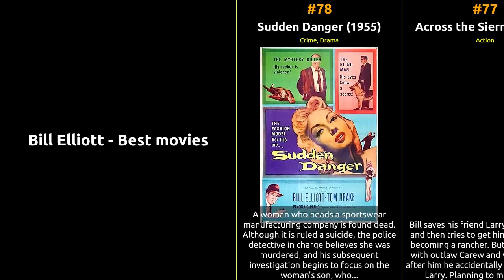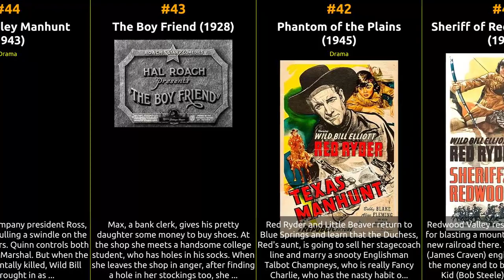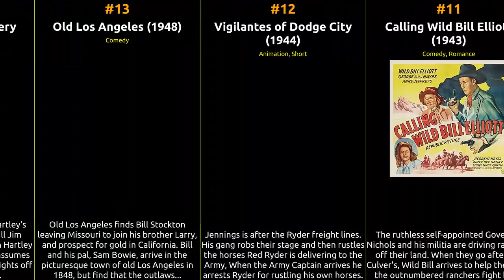Bill Elliott - Best movies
The filmography of Bill Elliott

1 Overland with Kit Carson
2 Sheriff of Las Vegas
3 Great Stagecoach Robbery
4 The Return of Wild Bill
5 Topeka
6 In Early Arizona
7 Hidden Valley Outlaws
8 Wagon Tracks West
9 The Valley of Vanishing Men
10 The Law Comes to Texas
11 Calling Wild Bill Elliott
12 Vigilantes of Dodge City
13 Old Los Angeles
14 Overland Mail Robbery
15 Lone Texas Ranger
16 The Maverick
17 California Gold Rush
18 Rebel City
19 King of Dodge City
20 The Wildcat of Tucson
21 Kansas Territory
22 The Great Adventures of Wild Bill Hickok
23 Bullets for Bandits
24 Frontiers of '49
25 Waco
26 Marshal of Reno
27 The Gallant Legion
28 Vengeance of the West
29 Colorado Pioneers
30 North from the Lone Star
31 Mojave Firebrand
32 Vigilante Terror
33 Sun Valley Cyclone
34 Prairie Gunsmoke
35 The Man from Thunder River
36 Wagon Wheels Westward
37 The Son of Davy Crockett
38 Wyoming
39 Pioneers of the Frontier
40 Roaring Frontiers
41 Sheriff of Redwood Valley
42 Phantom of the Plains
43 The Boy Friend
44 Death Valley Manhunt
45 Beyond the Sacramento
46 North of the Rockies
47 Tucson Raiders
48 The Fabulous Texan
49 The Marshall of Trail City
50 In Old Sacramento
51 Bitter Creek
52 Cheyenne Wildcat
53 Calling Homicide
54 Marshal of Laredo
55 Plainsman and the Lady
56 The Return of Daniel Boone
57 The Last Bandit
58 The San Antonio Kid
59 Dial Red O
60 Bordertown Gun Fighters
61 Conquest of Cheyenne
62 Taming of the West
63 Chain of Evidence
64 Prairie Schooners
65 The Homesteaders
66 Fargo
67 The Lone Star Vigilantes
68 The Devil's Trail
69 The Savage Horde
70 The Showdown
71 Hands Across the Rockies
72 Hellfire
73 The Longhorn
74 The Forty-Niners
75 Footsteps in the Night
76 The Man from Tumbleweeds
77 Across the Sierras
78 Sudden Danger